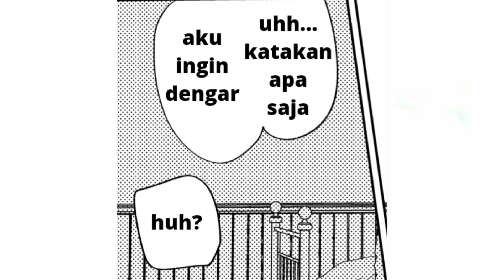Damianya - Lullaby [SpyxFamily] || Translate Indo